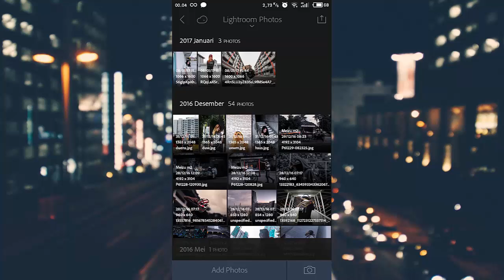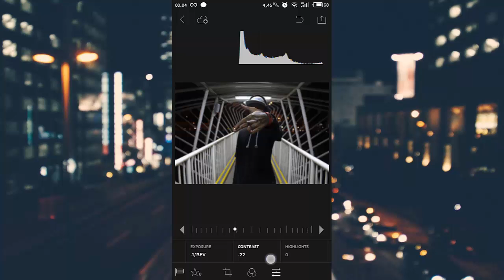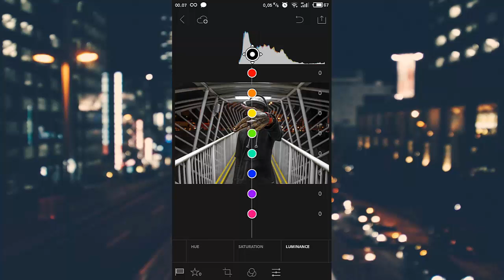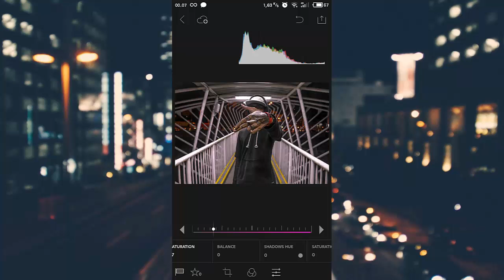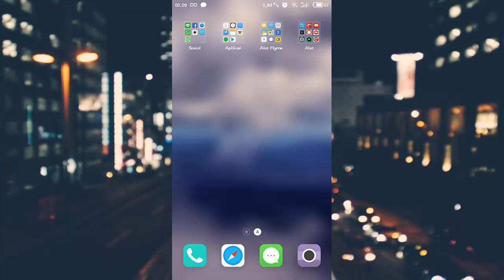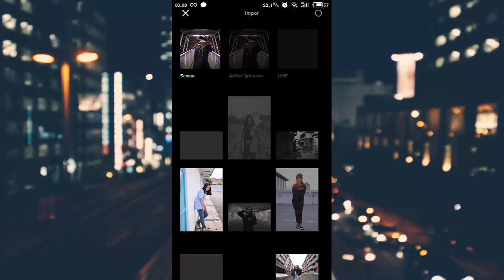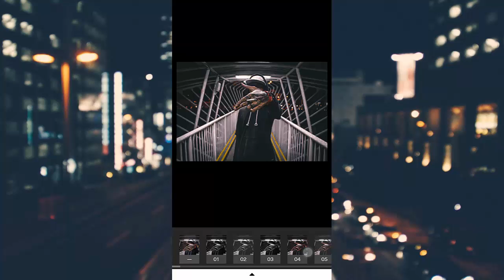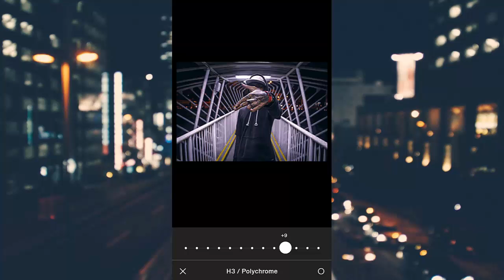Tutorial Lightroom - Tone StreetActivity And 5 Filter VSCO #3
Photo / Inframe by: @radenmastopan